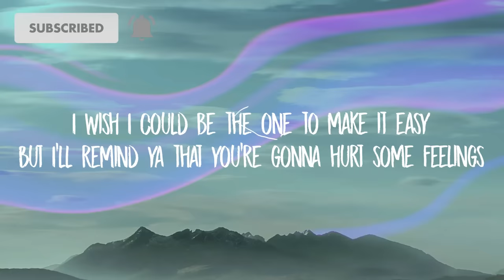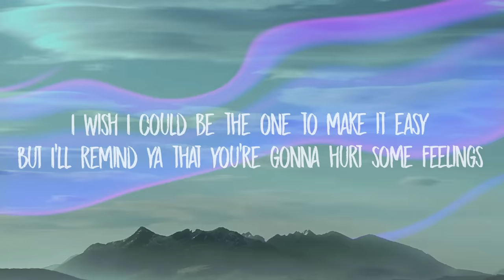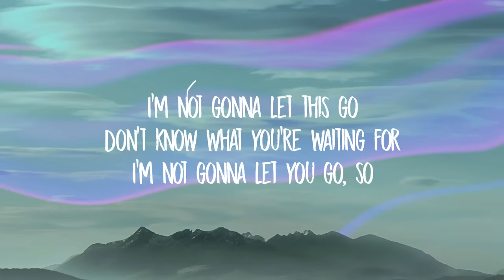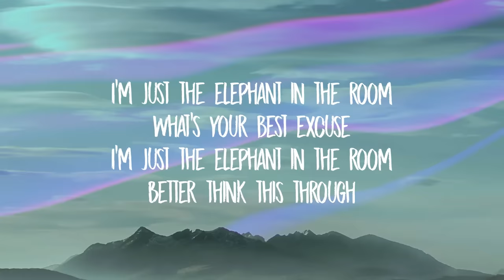Confetti - Elephant In The Room (Lyrics)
I’m just the elephant in the room
What’s your best excuse
Do you really wanna be the one that makes this so uncomfortable tonight
When you could be one to set the record straight you think it’s not the perfect time
I wish I could be the one to make it easy
But I’ll remind ya that you’re gonna hurt some feelings
So you slide around the issues and lay low
Heaven forbid you gotta dirty up the halo
I’m not gonna let this go
Don’t know what you’re waiting for
I’m not gonna let you go, so
Better think this through
You don’t wanna talk about your feelings
I’ll be in the corner with the reasons
I’m just the elephant
I’m gonna be the darkest secret that you can’t forget and keep back in your mind
So when people ask what’s wrong with you you can’t explain what’s killing you inside
I don’t know why you gotta cheat on what you stand for
You try to look away but I’m too big to ignore
I can lay off if you say so
A guilty conscious is obnoxious with no pay though